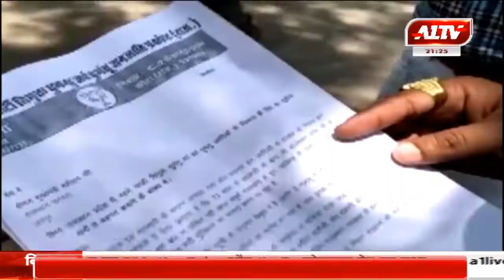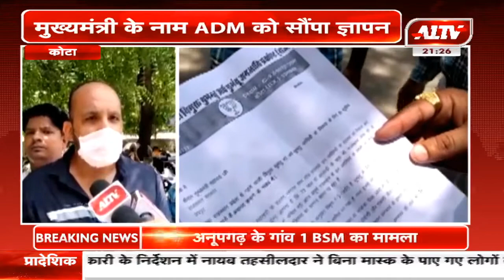कोटा : मुख्यमंत्री के नाम ADM को सौंपा ज्ञापन l